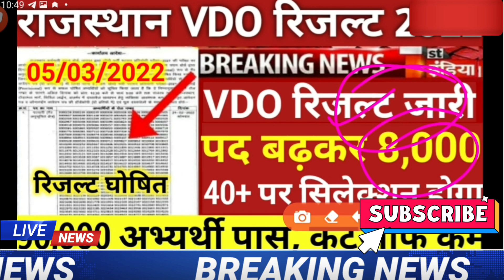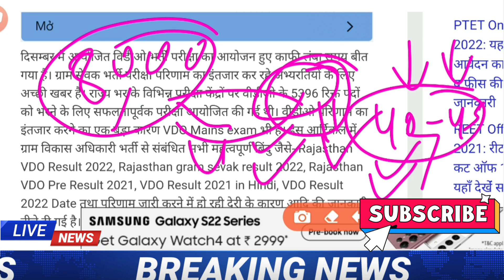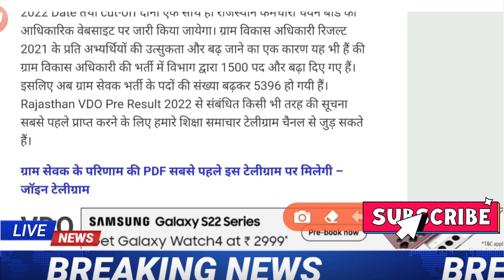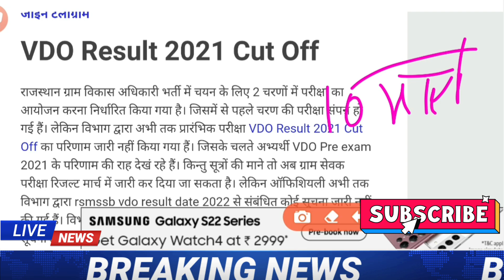vdo result 2022/VDO CUT OFF 2022/gram sevak cut off/vdo safe score 2021/VDO ANSWERKEY 2021/vdo news